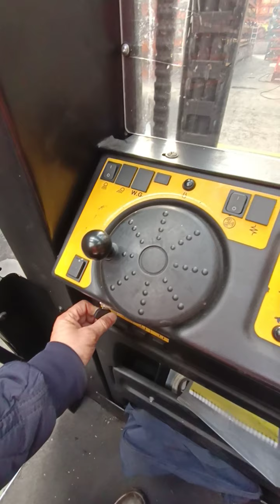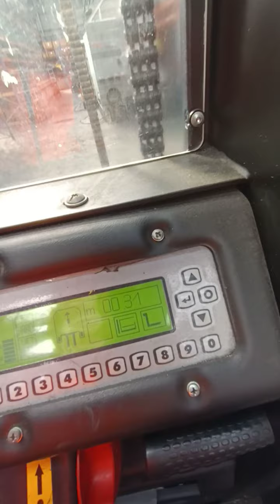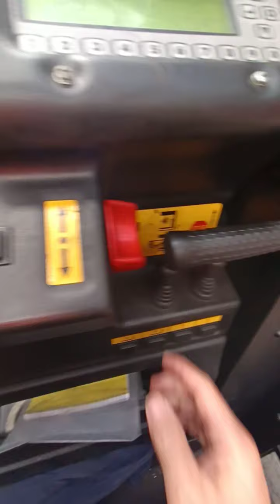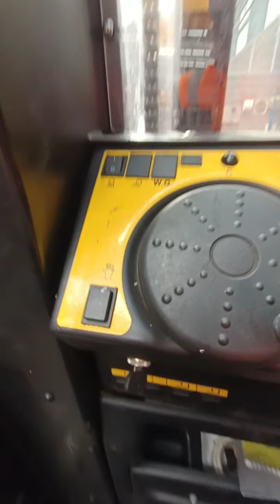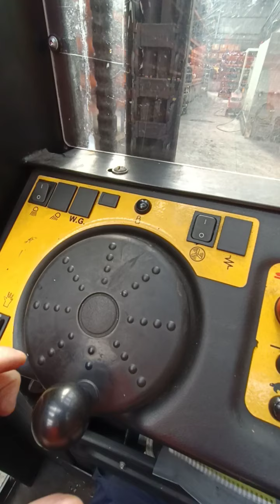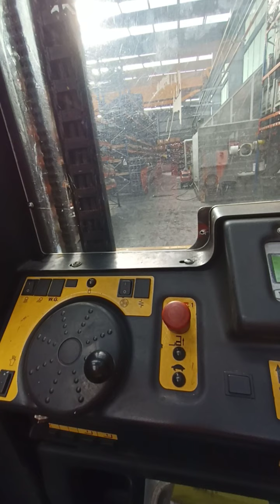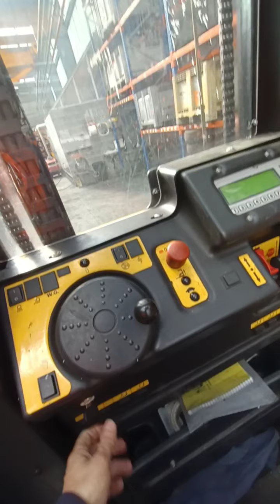TUTORIAL CARRETILLA RECOGEPEDIDOS HYSTER K1 OH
funcionamiento recogepedidos de medio y alto nivel para trabajos en estantería y picking de almacenes.Se recomienda consultar el manual de la maquina y recibir formación previa impartida por profesionales, expertos o fabricante.